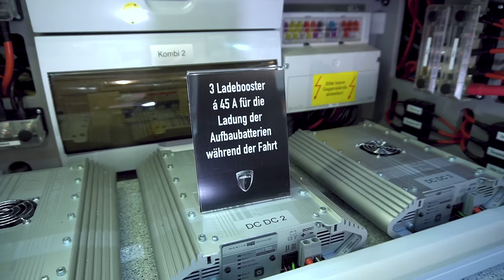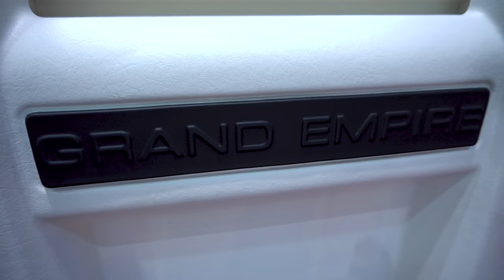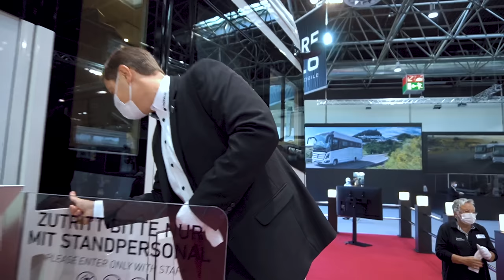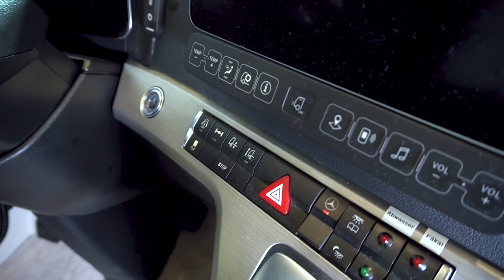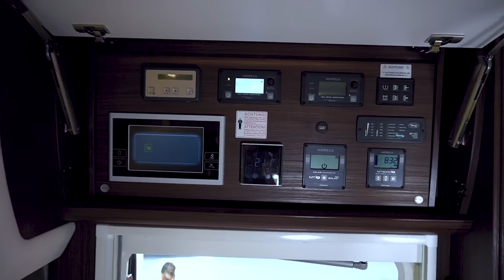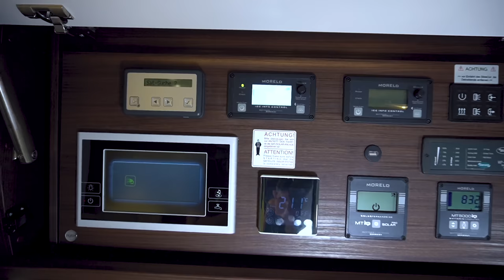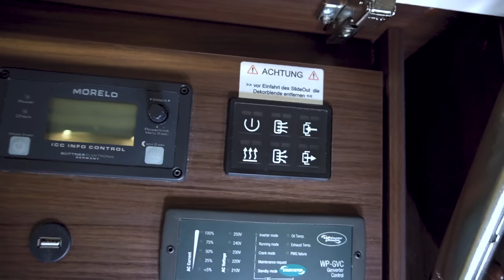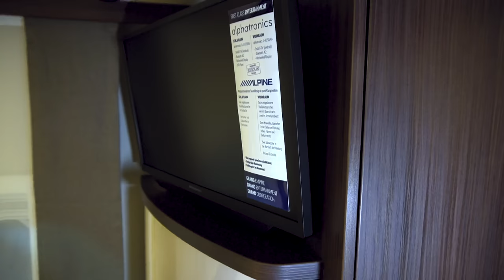Biggest Motorhomes Made in Germany: Morelo Grand Empire Reisemobil Mercedes Actros 2021. Class A RV.